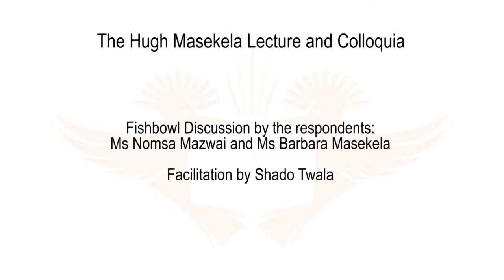The Hugh Masekela Lecture and Colloquia: Fishbowl Discussion by the respondents